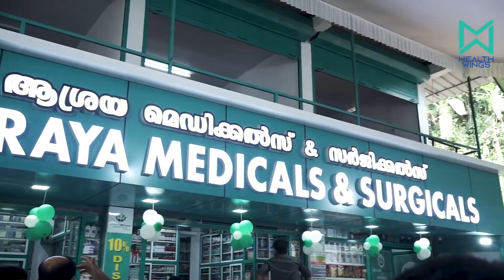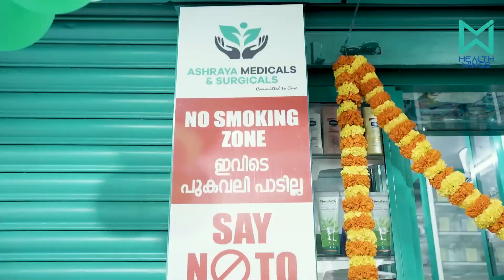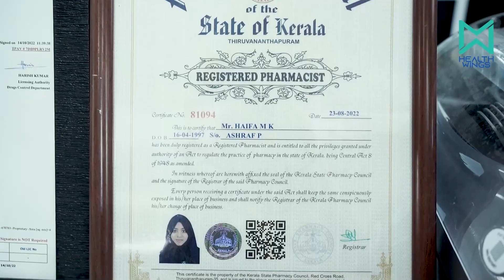ഇരിട്ടിയുടെ ആരോഗ്യമേഖലയ്ക്ക് കരുതലായി ആശ്രയ മെഡിക്കൽസ്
പതിനേഴ് വർഷക്കാലമായി കണ്ണൂരിൽ പ്രവർത്തിക്കുന്ന ആശ്രയ മെഡിക്കൽസ് ആൻഡ് സർജിക്കൽസ് മലയോര മേഖലയിലെ പ്രധാന നഗരമായ ഇരട്ടിയിലും പ്രവർത്തനം തുടങ്ങി. മലയോര മേഖലയിലെ ജനങ്ങൾക്ക് മരുന്നുകൾ വൃത്തിയും വെടിപ്പുമുള്ള സാഹചര്യത്തിൽ ലഭ്യമാക്കുക എന്നതിലുപരി മരുന്ന് ഉപയോഗത്തിൽ പൊതുജനങ്ങൾക്ക് അവബോധം ഉണ്ടാക്കുക എന്ന സാമൂഹ്യ പ്രതിബദ്ധതയുള്ള പ്രവർത്തനമാണ് ആശ്രയ മെഡിക്കൽസ് നടത്തുന്നത്. സലഫി കോംപ്ലക്സിൽ പ്രവർത്തിക്കുന്ന സ്ഥാപനം നഗരസഭ അധ്യക്ഷ കെ ശ്രീലത ഉദ്ഘാടനം ചെയ്തു.